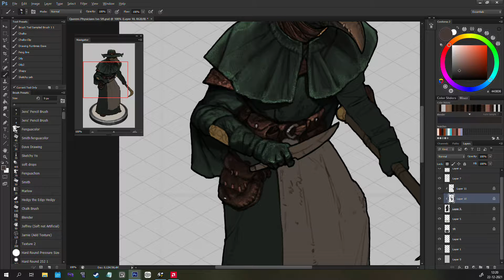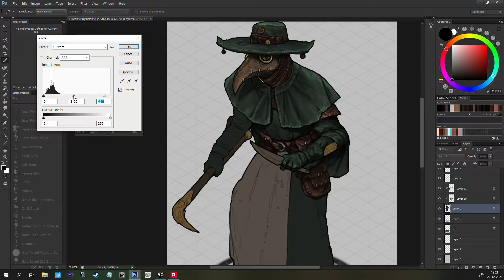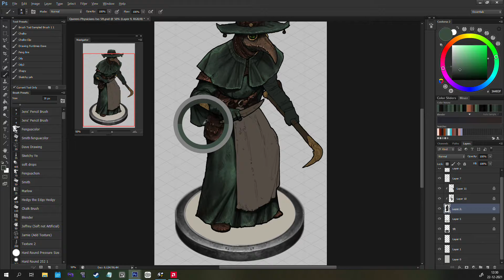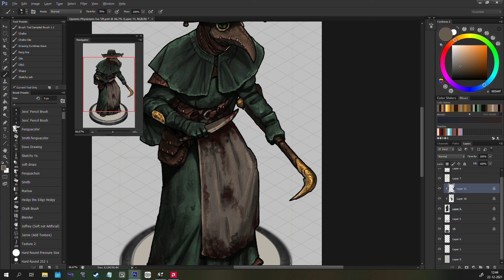Isometric Painting 1; Plague Doctor, Real Time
Chill Painting plus awesome underground music.
Plague Doctor from Curse of the Crimson Throne by Paizo
Pelagial - The Ocean Collective